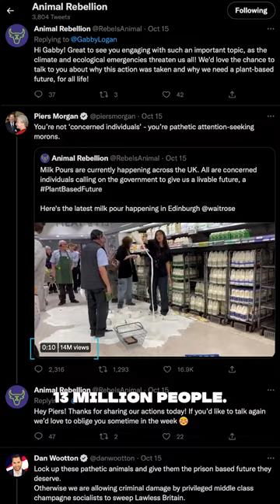Why we do Milk Pours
Kat who participated in the latest milk-pours discusses why she took non-violet direct action in Scotland which was later watched by millions across the world!

Sharing her views on why she took action, why we must transition to a PlantBasedFuture and why the dairy industry is one of the most destructive industries to exist.